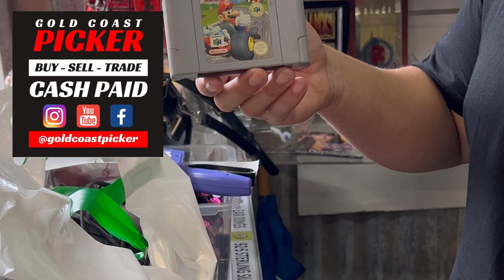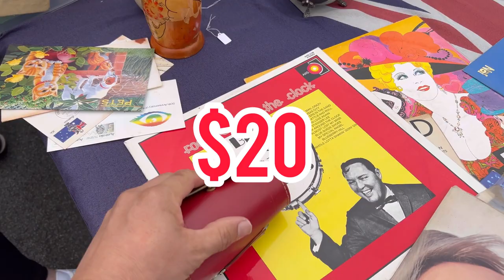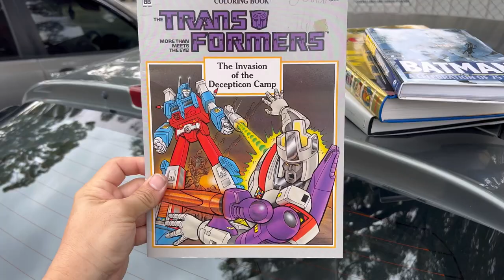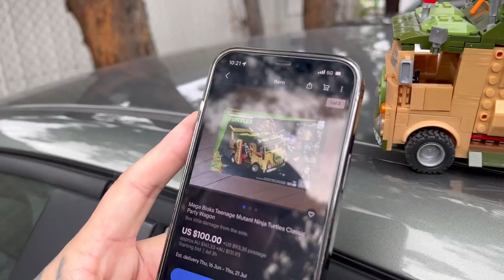Flea Market Buying Is Competitive Here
Flea Market Finds & In Shop Purchases including a banger Nintendo Haul. Everyone lined up for this car boot sale on the Gold Coast.